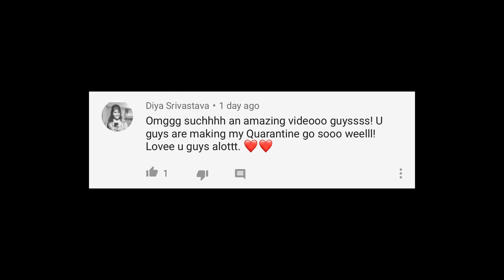JUMPING WITH HOMEMADE PARACHUTE Challenge | Rimorav Vlogs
Watch JUMPING WITH HOMEMADE PARACHUTE Challenge

igshid=zdloww5f2e5w